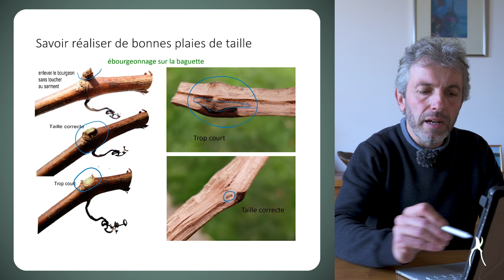Comment ébourgeonner une baguette ?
Ne peut-on pas résumer simplement la taille de la vigne à une sélection intelligente d'un nombre précis de bourgeons sur la plante par rapport à un ensemble de critères ?

Et en taille longue, ça se passe notamment sur la baguette !

Marceau Bourdarias nous explique comment supprimer correctement certains bourgeons d'une baguette et les conséquences possibles de notre gestuelle.

A vos sécateurs !